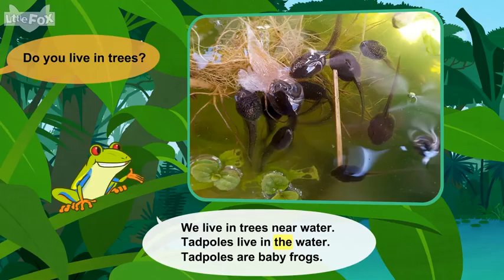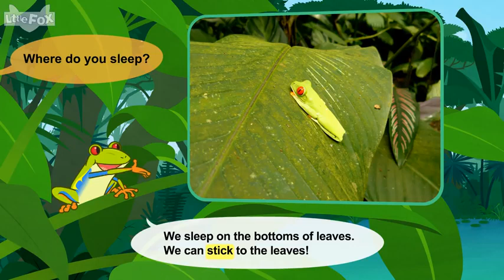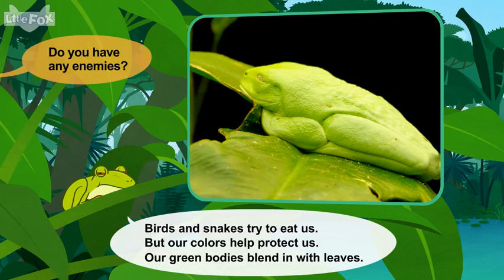L2 033 Meet the Animals 33 Red Eyed Tree Frog